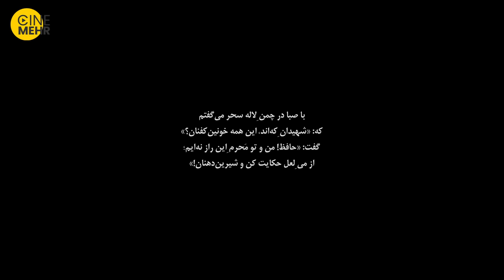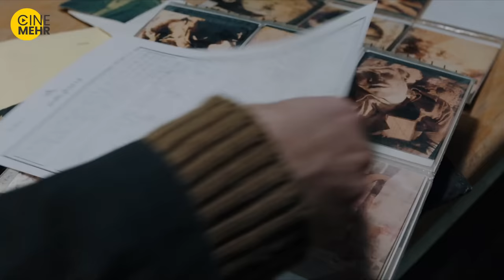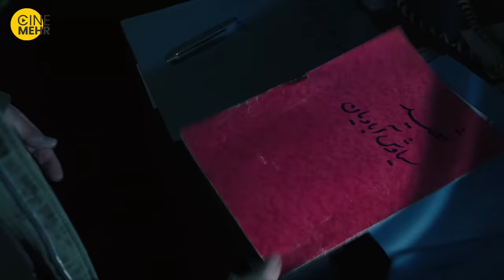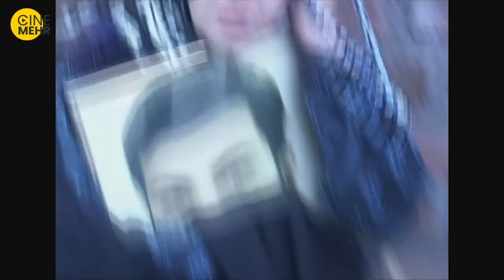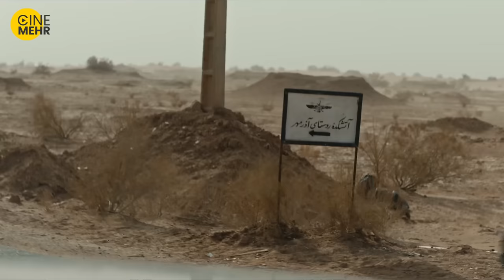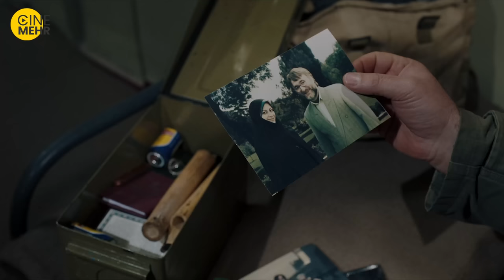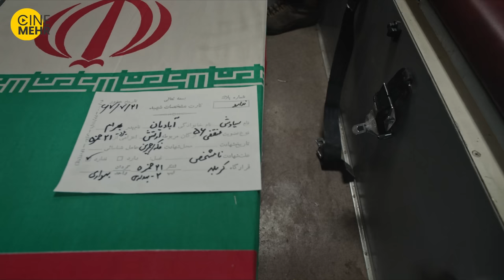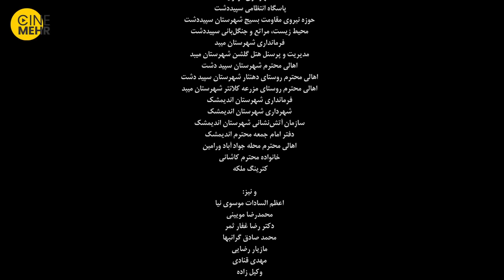بابک حمیدیان، مینا ساداتی - سرو زیر آب، فرجام این عشق چه میشود؟ | Under Water Cypress Iranian Movie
راز جهانبخش کرامت فاش می‌شود؟ این راز خواب چیستا، ماهرو، گودرز، بهرام، جهانگیر و سرگرد پوشیاس را آشفته خواهد کرد. جهانبخش برای اثبات بی گناهی‌اش و بازگشت آرامش سفر بلندی را آغاز می‌کند. سفری که پایانش زندگی بسیاری از آنها را تغییر می‌دهد.
خلاصه فیلم ایرانی سرو زیر آب
سرو زیر آب فیلمی به کارگردانی محمدعلی باشه آهنگر، نویسندگی محمدعلی باشه آهنگر و حامد باشه آهنگر و تهیه‌کنندگی سید حامد حسینی، محصول سال ۱۳۹۶ است.
فیلم سینمایی «سرو زیر آب» که با مشارکت بنیاد سینمایی فارابی، حوزه هنری و شهرداری تهران ساخته شده‌است به موضوع شهدای گمنام اقلیت مذهبی و اتفاقاتی که در معراج شهدا و نورد لوله اهواز افتاده‌است، می‌پردازد. نخستین نمایش این فیلم در سی و ششمین جشنواره فیلم فجر بود. سرو زیر آب به عنوان بهترین فیلم با نگاه ملی سی و ششمین دوره فیلم فجر انتخاب شد.
عنوان بندی فیلم «سرو زیر آب» به کارگردانی محمدعلی باشه آهنگر با صدای سالار عقیلی به همراه آهنگسازی فرید سعادتمند و همکاری حریر شریعت زاده نوازنده پیانو ایجاد و پخش شد.
عوامل فیلم ایرانی سرو زیر آب
کارگردان: محمدعلی باشه آهنگر
تهیه‌کننده: سید حامد حسینی
نویسنده: محمدعلی باشه آهنگر
حامد باشه آهنگر
بازیگران فیلم ایرانی سرو زیر آب
بابک حمیدیان
مینا ساداتی
شهرام حقیقت‌دوست
رضا بهبودی
همایون ارشادی
مهتاب نصیرپور
هومن برق نورد
ستاره اسکندری
فرخ نعمتی
حسین باشه آهنگر
هادی قمیشی
سیاوش چراغی پور
حسن نجاریان
حسین فلاح
امیر دلفانی
دنیا مدنی
مسعود رایگان
سایر عوامل فیلم سینمایی سرو زیر آب
موسیقی: بهزاد عبدی
فیلم‌بردار: علیرضا زرین دست
تدوین‌گر: حمید باشه آهنگر
توزیع‌کننده: حوزه هنری
تاریخ‌های انتشار: ۲۹ آبان ۱۳۹۷
مدت زمان: 109 دقیقه
کشور: ایران
زبان: فارسی
To prove his innocence and restore peace and tranquility, Jahanbakhsh embarks on a long journey whose end will change everyone's lives.
The story of Awakening Iranian Movie👆👆👆
Under Water Cypress (Sarve Zire Ab) Film Irani
Initial release: 2018
Release date: November 2018 (Iran)
Director: Mohammad Ali Bashe Ahangar
Screenplay: Mohammad Ali Bashe Ahangar, Hamed Bashe Ahangar
Awards: Crystal Simorgh for Best Costume and Stage Designing - National Competition,
Actors:
babak hamidian
mina sadati
Shahram Haghighat Doost
Reza Behbodi
Homayun Ershadi
Mehtab Nasirpur
Homan Barghnavard
Setare Eskandari
Farrokh Nemati
Hossein Bahe Ahangar
Hadi Qomishi
Siavash Cheraghipour
Hassan Najarián
Hossein falah
Amir Delfani
Donya Madani
Masud Raygan